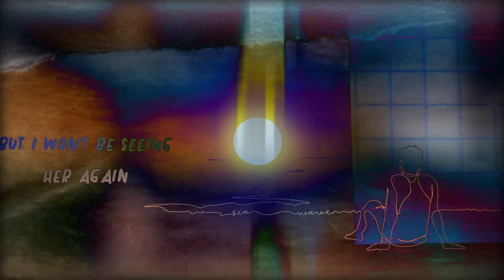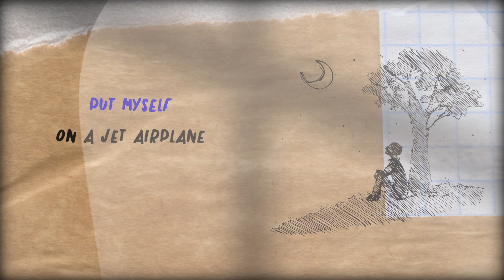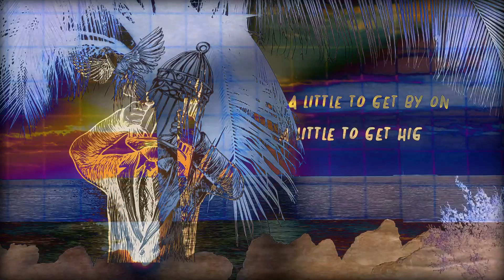Somebody Save Me by STILL LIFE UNLIMITED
Took a few days on the coast of Spain
Called a girl I used to know
Only wanted to say “hello”
But I won’t be seeing her again

Laid my body under the sun
On an empty beach
Only warm sand within my reach
They tell me, “Good times have just begun.”
I don’t know…
Everyone’s on the run

Somebody, somebody, somebody,
Somebody, somebody, somebody,
Somebody, somebody, somebody,

Save me a little
A little to get by on
A little to get high on

No one needs a name
No one needs a story
And I don’t want to play those games
If there’s one thing I learned on the street
It’s how to survive

Put myself on a jet airplane
Try to release myself from this pain
Looked up to the night sky
Saw a star
Yeah, come down and take me away
I want to go…
‘Cause everyone’s on the run.

Somebody, somebody, somebody,
Somebody, somebody, somebody,
Somebody, somebody, somebody,

The More You Hear, The More You See - STILL LIFE UNLIMITED